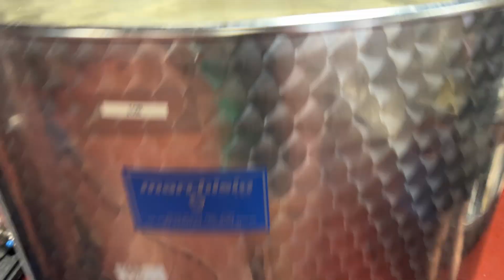A Moment Of Truth In Beekeeping In 2023... Beekeeping 101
Success comes when you focus on the long term outcomes. Not what is happening in the short term. And that is exactly what Kasey and I are focusing on in our queen breeding program. We are on the hunt for a bee that is frugal and uses little to no resources in the winter, can manage Varro mites on their own without any treatments from us the beekeepers, and bee that are productive and can forage and bring back big homey crops. So far we have been checking each of those boxes. But, since we reset what genetics are in this yard this year, it is going to be interesting to see what happens thus winter...

Go to beefitbeekeeping.com to pre-order 2024 spring nucs!